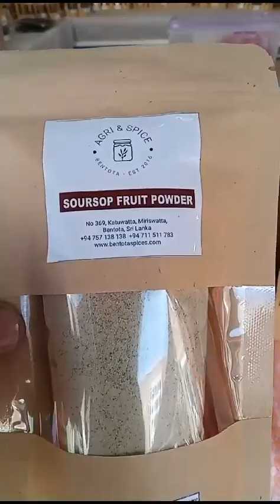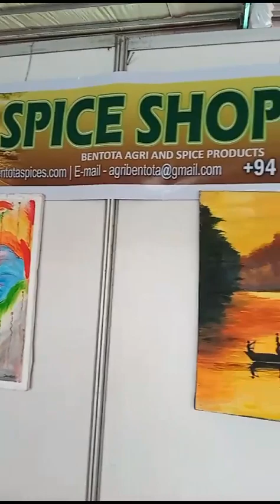16 March 2024